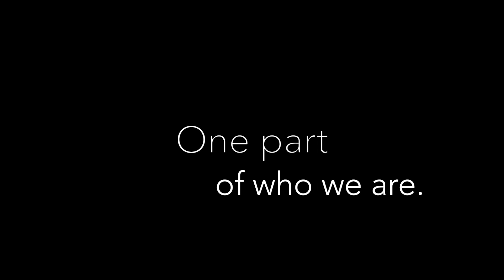Stuttering: Part of Me [Official Trailer]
This is the official trailer for the short film, "Stuttering: Part of Me." This film features seven individuals discussing their personal experiences with stuttering. Expected release date is Fall 2018.
Executive Producer: Maggie Westfall
Associate Producers: Craig Coleman & Mary Weidner